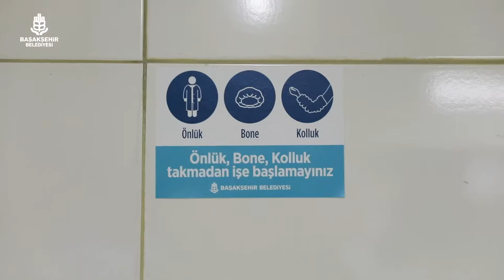Denetimlerimizi yaptık, Başakşehir’imizde fırınlarımız Ramazan'a hazır.🥖